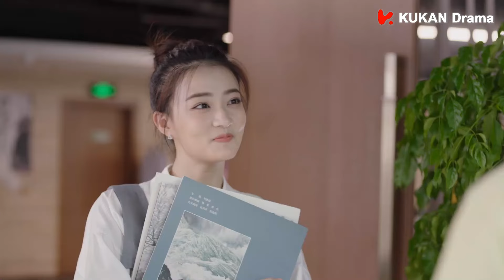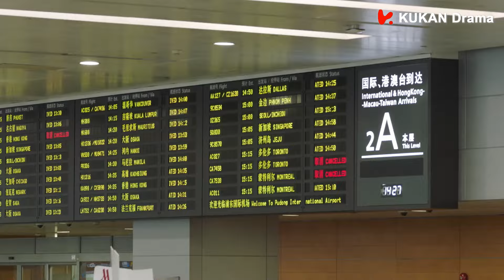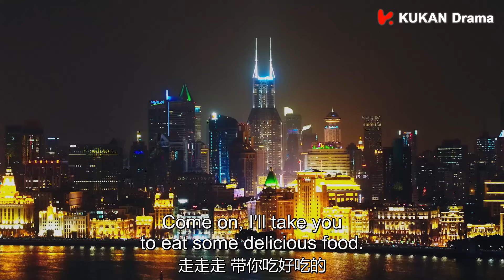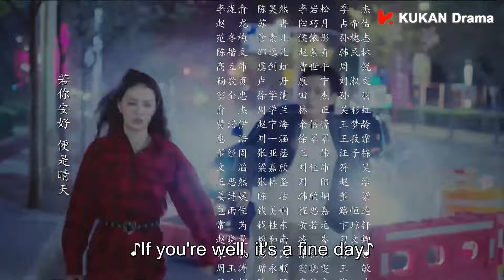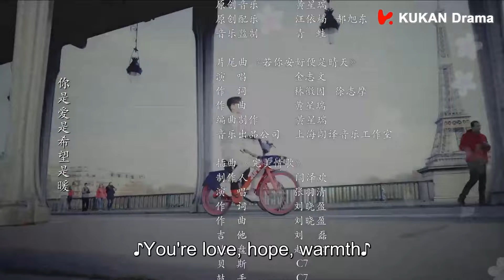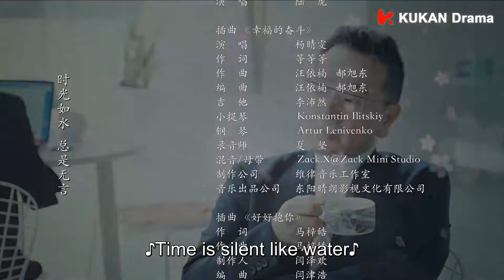【Full Movie】霸總與灰姑娘辦公室調情，不料未婚妻出現在身後#张翰